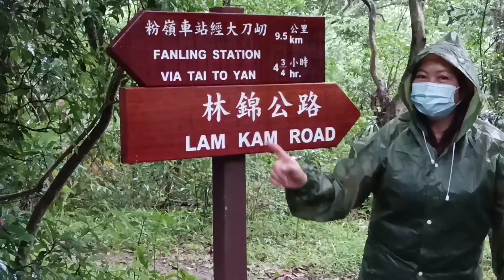TAI TO YAN RIDGE via FANLING Hong Kong